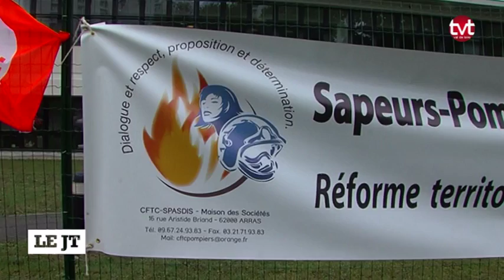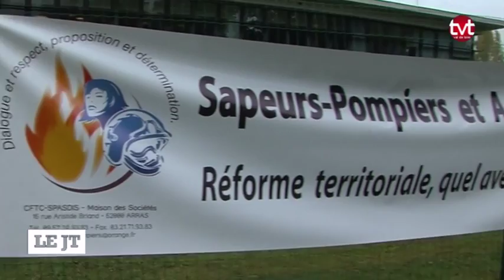La crise au standard des urgences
Sites webs/blogs, copiez cette vidéo avec le bouton "Intégrer" !
 Le CETRA d'Indre-et-Loire dénonce la mise en danger du service public à cause d'un nouveau dispositif mis en place par le ministère de la santé.